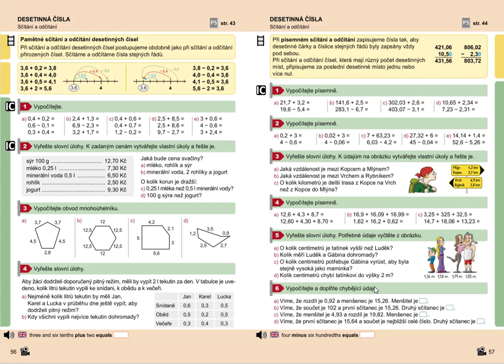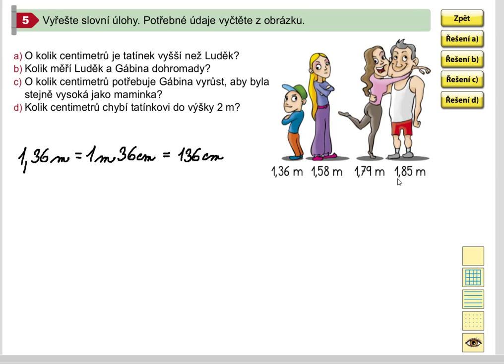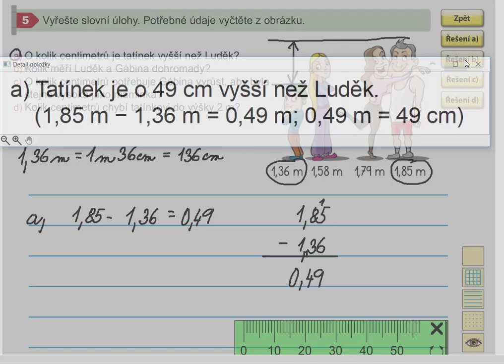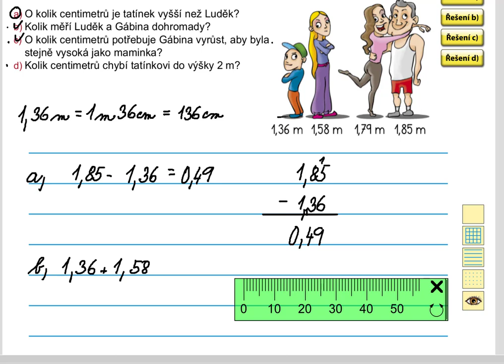Desetinná čísla (písemné sčítání a odčítání, slovní úloha), MM 5.roč., 1. díl, str. 57, cv. 5